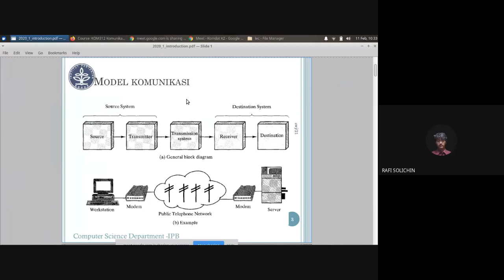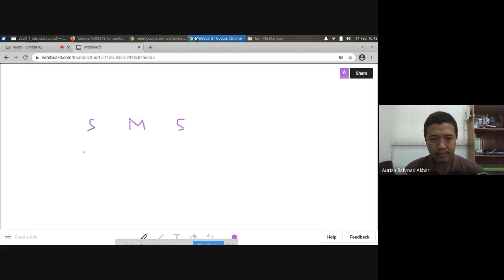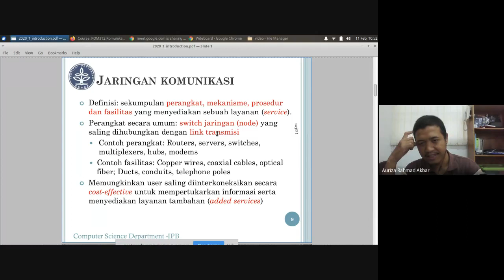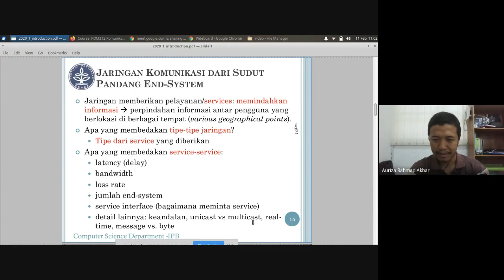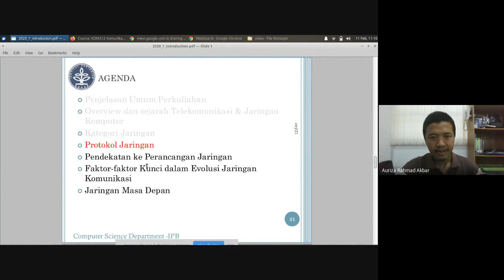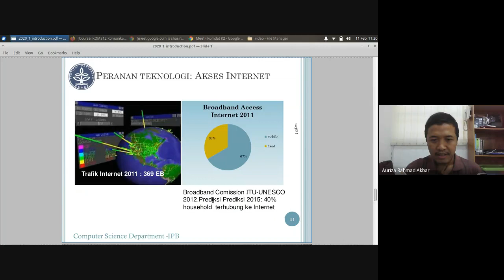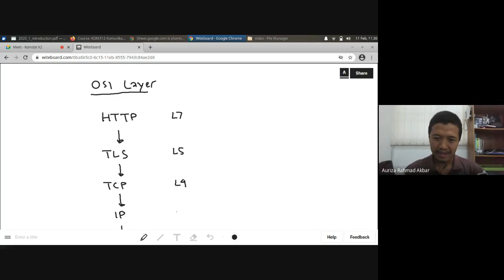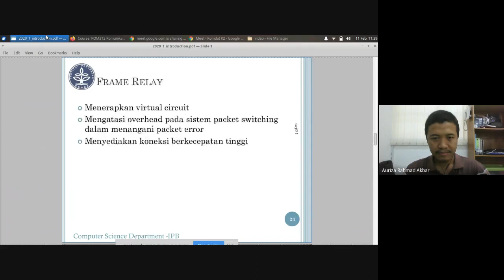KDJK #1: Intro Jaringan Komunikasi